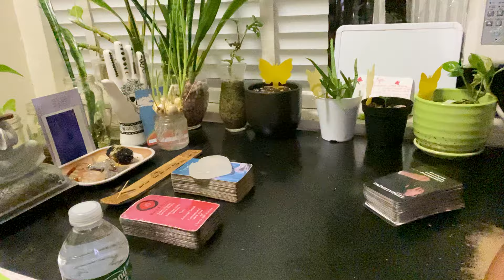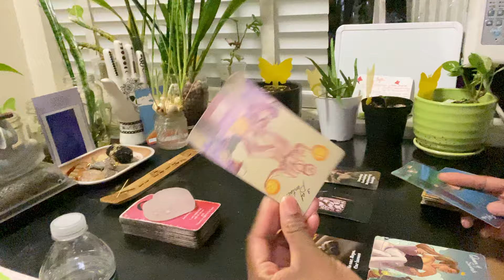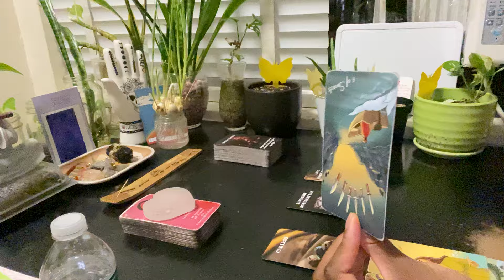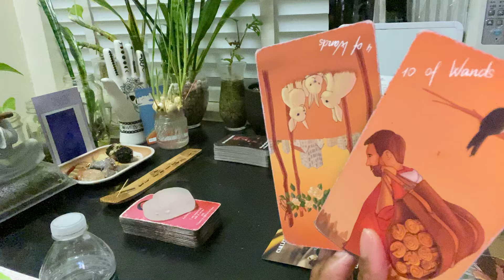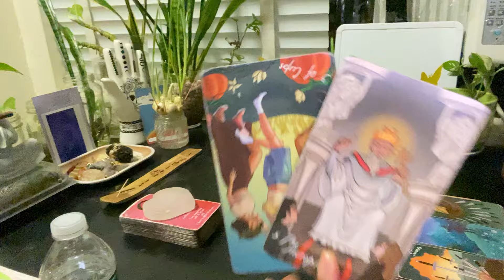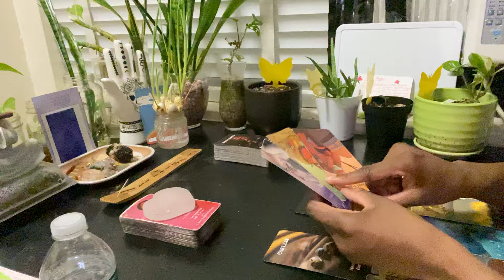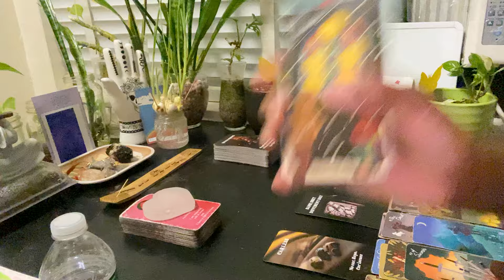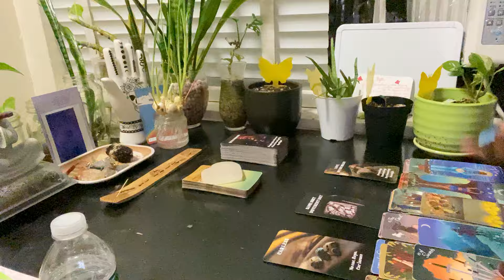Capricorn ♑️ Those Tables ALWAYS Turn 🤌🏾 Whoever Made The Bed Will Be Laying In It For LIFE! 🫠